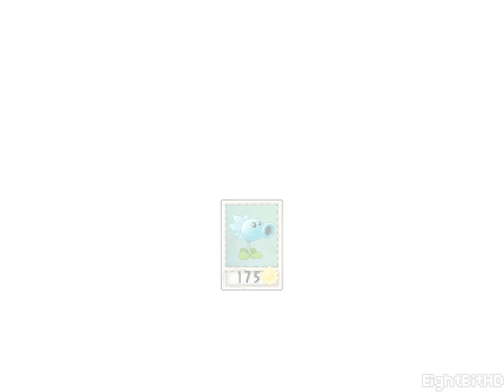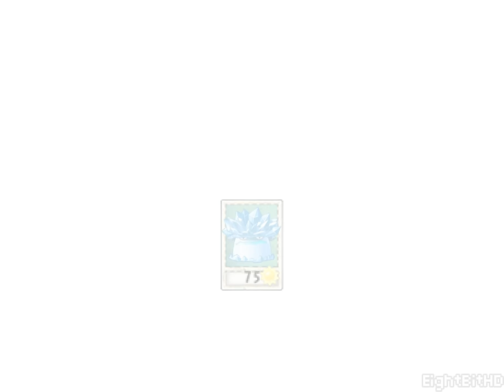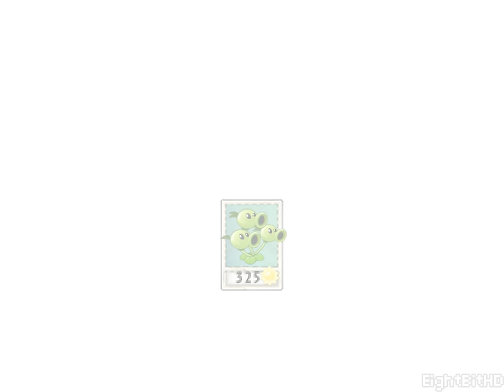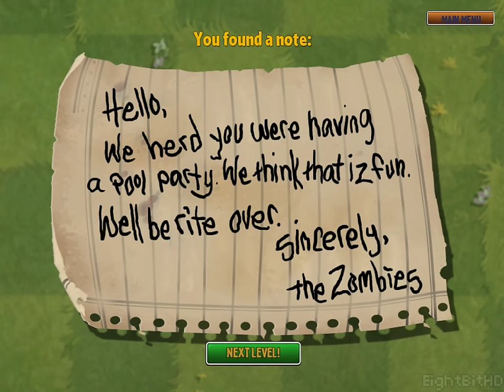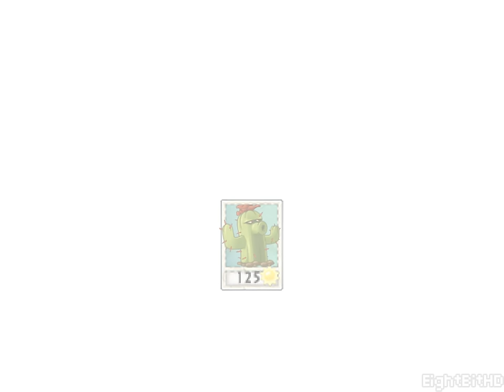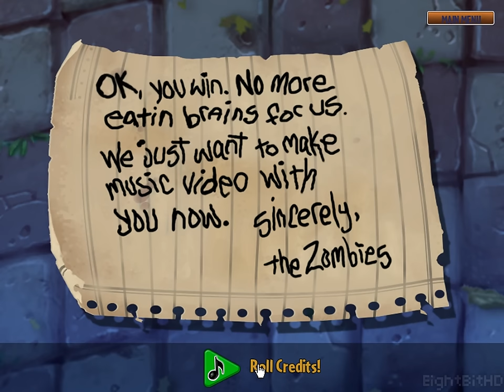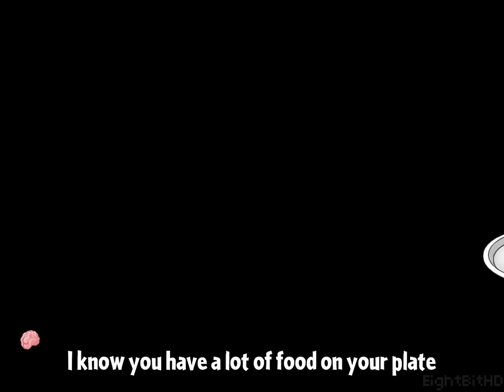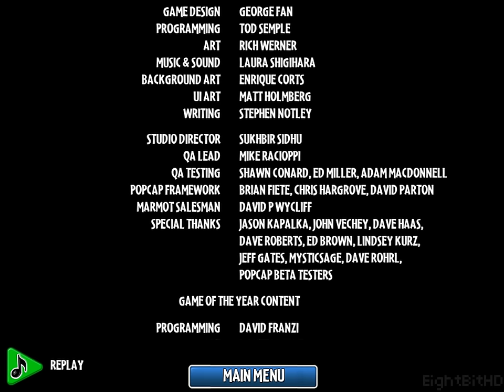Plants vs. Zombies 2Pack [PC] Full Walkthrough Gameplay [MOD]